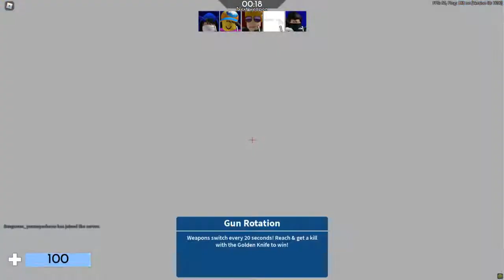some roblox arsenal(no mic just music)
GPU: GeForce RTX 3080
CPU: AMD Ryzen 9 3900XT 12-Core Processor
Memory: 32 GB RAM (31.95 GB RAM usable)
Current resolution: 2560 x 1440, 165Hz
Operating system: